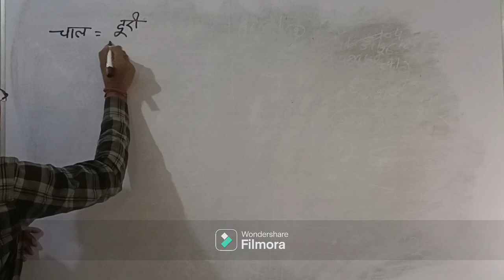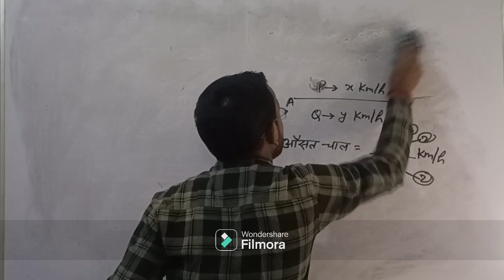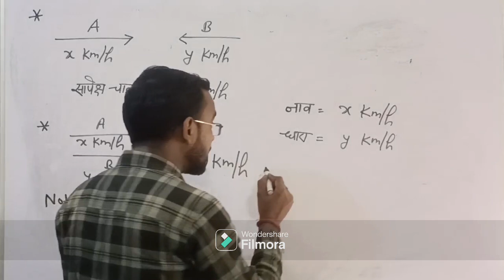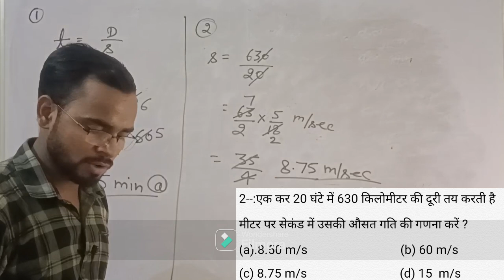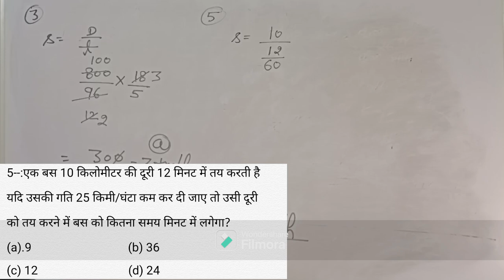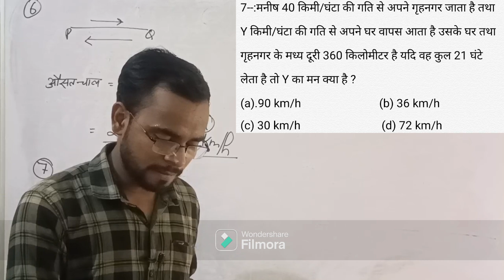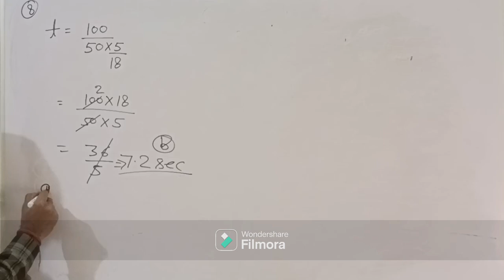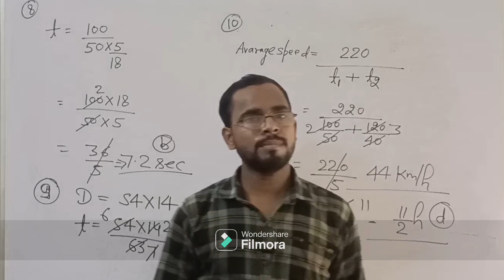Speed And Time Basic concepts & Tricks For IERT entrance exam 2025 || Maths For IERT entrance 2025